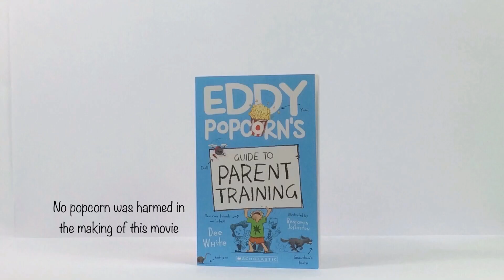Eddy Popcorn's guide to social distancing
Eddy Popcorn's guide to social distancing. Eddy's latest PopMo in Iso.

No popcorn was harmed in the making of this movie.